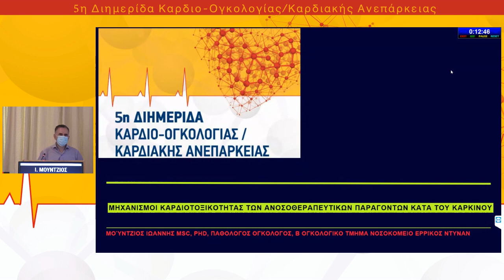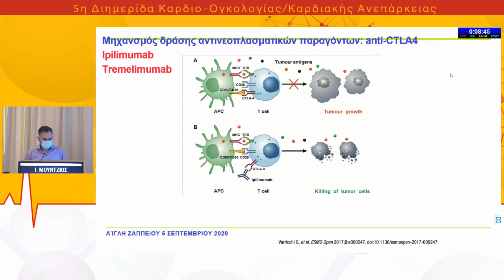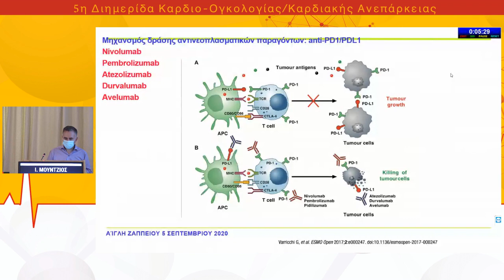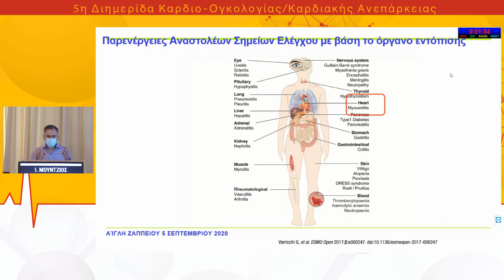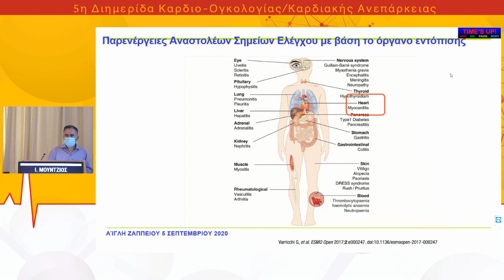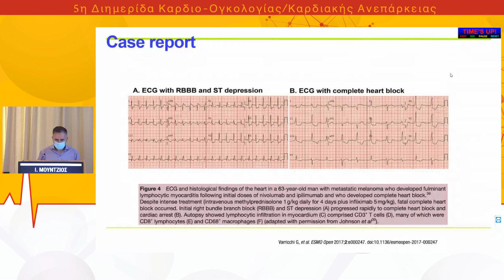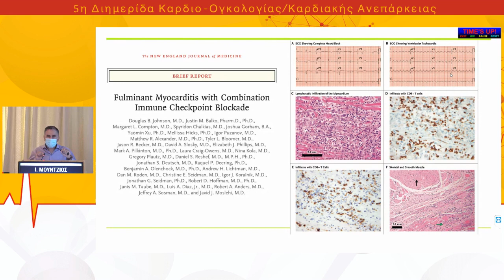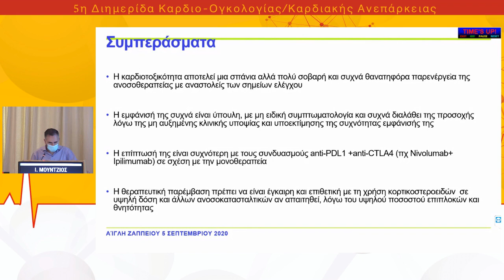Ι. Μούντζιος | Μηχανισμοί καρδιοτοξικότητας των ανοσοθεραπευτικών παραγόντων κατά του καρκίνου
5/9Αίθουσα Αίθουσα PRIVE -
13:10-14:40 Η βασική Έρευνα συναντά την Καρδιο – Ογκολογία
Πρόεδροι: Χ. Στεφανάδης,Δ. Φαρμάκης
13:10-13:25 Αλληλεπιδράσεις παραγόντων ανοσοποιητικού, μεταβολισμού, πήξεως και συμπληρώματος στην παθοφυσιολογία της αρρυθμιογόνου μυοκαρδιοπάθειας
Μ. Μαυροειδής
13:25-13:40 Μηχανισμοί αναδόμησης και αναγέννησης στην καρδιακή ανεπάρκεια. Πως εμπλέκονται στην Καρδιο - Ογκολογία;
Σ. Ψαρράς
13:40-13:55 Μηχανισμοί καρδιοτοξικότητας των ανοσοθεραπευτικών παραγόντων κατά του καρκίνου
Ι. Μούντζιος
13:55-14:10 Σχολιασμός
Φ. Κολοκάθης,Ε. Θεοχάρη,Μ. Μπόνιος,Α. Πάμπανος
14:10-14:40 Συζήτηση με τους Συνέδρους